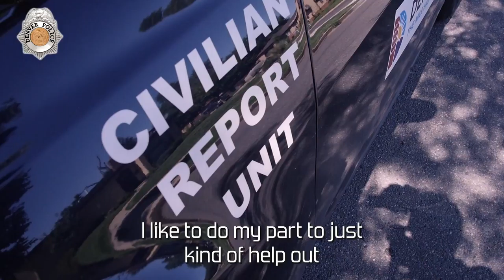Civilian Property Report Technicians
Did you know the Denver Police Department utilizes civilians to take reports on crimes like burglaries, auto theft, and criminal mischief? These civilian positions allow officers to stay on patrol in local neighborhoods! What to know more? Watch now!